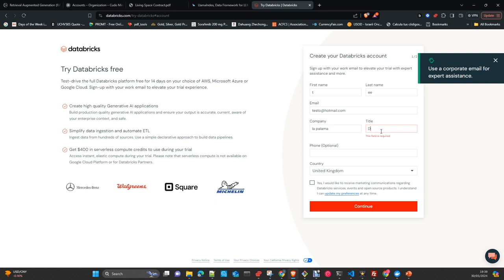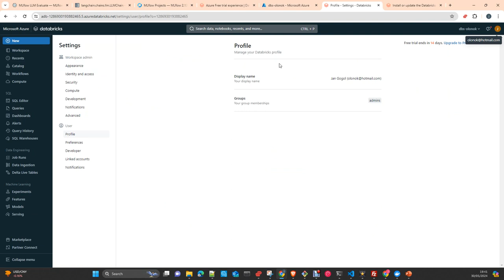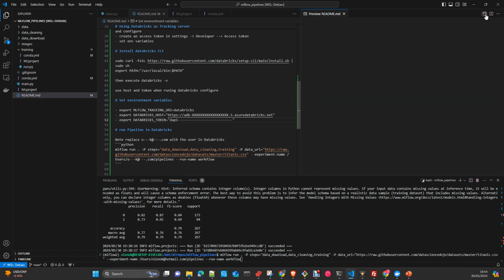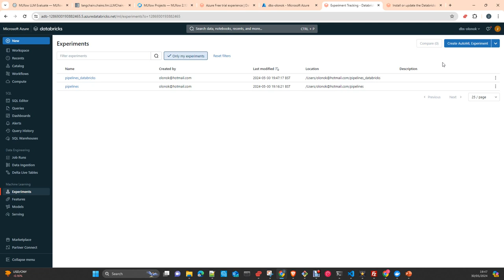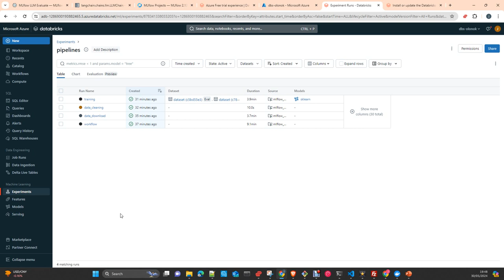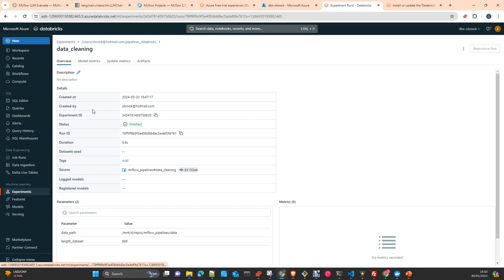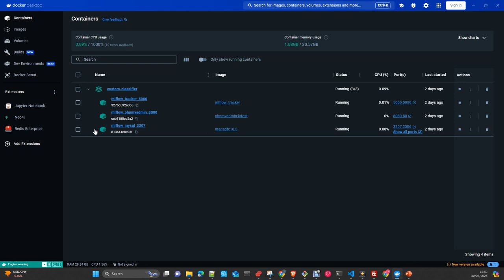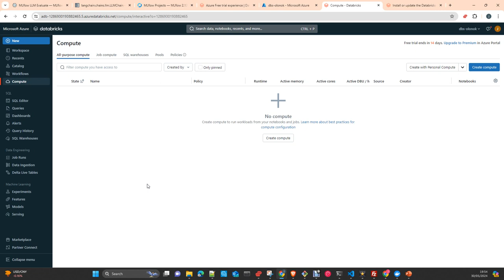MLOps MLFlow: Mlflow Projects: Databricks y MLFLow Pipelines Español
MLOps MLFlow:  Mlflow Projects Part 2 : Databrick and MLFLow
En este video te mostrare como trabajar con projects en Mlflow y crear una pipeline de ejecucion que loggee toda la actividad en un databricks que actua como artifact repository y Tracking Server